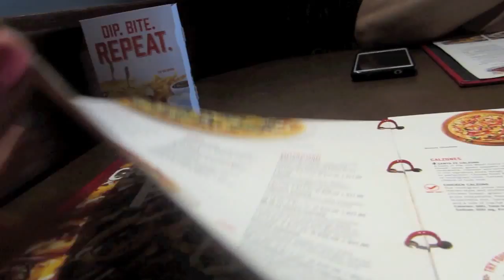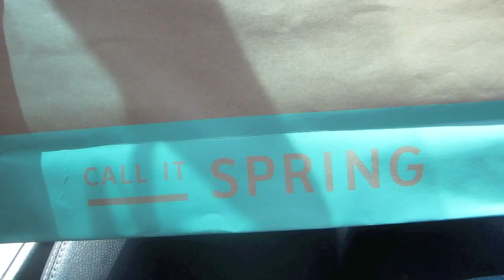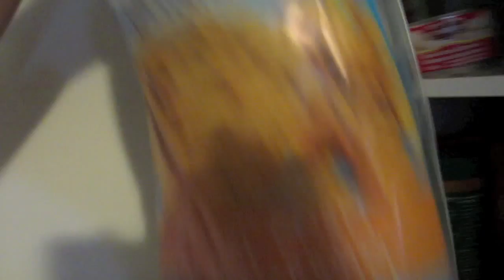[ VLOG 21 ] -- When Are We Getting Married?! | Mothers Day | Celebrating 1 Year!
Hey Guys! Heres another vlog! I hope you guys enjoy this one! If you do make sure you hit like because it really helps me out. Don't forget to leave me any questions below, because a Q&A Video will be coming soon. So if you have any questions, ask away!

My Links :

❤ I N S T A G R A M: PrettyGirlyxo

Editing Program I Use: imovie on Macbook Pro